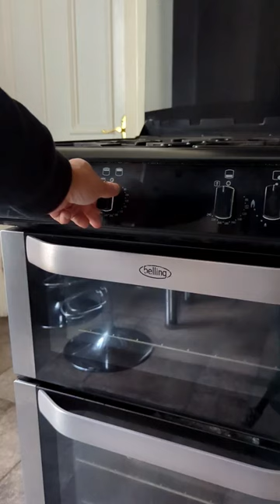Restaurant style Tandoori Lamb Chops 🔥